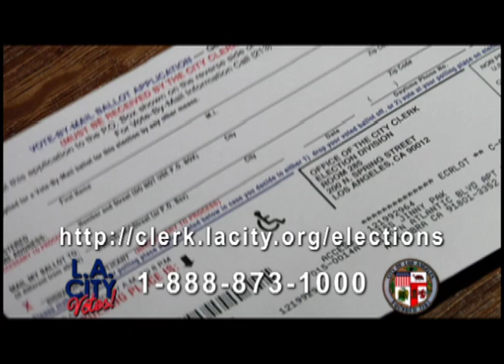Vietnamese: FindYourPollingPlace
Description